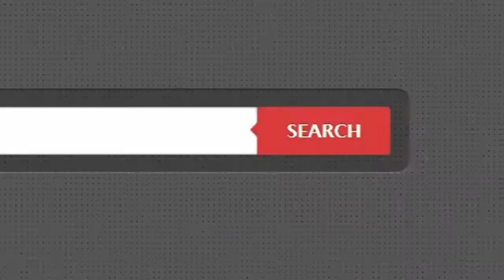คอนโดมิเนียม กลางกรุง รีสอร์ท ซ.รัชดาภิเษก 7 ใกล้ The street รัชดา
- ห้องสวย / ทำเลดี สภาพดี / ตกแต่งบิวท์อิน / พร้อมเฟอร์
  การเดินทางสะดวก / พื้นลามิเนต / ส่วนกลางครบครัน
  ค่าส่วนกลาง 3,000 บ./ด.

- ใกล้ the street รัชดา / บิ๊กซี รัชดา / Forture tower
  Cyber word tower / Esplanade รัชดา / สถานฑูตจีน
  ตลาดหลักทรัพย์แห่งประเทศไทย / MRT พระราม 9
  MRT ศูนย์วัฒณะธรรม / เซ็นทรัลพลาซ่าแกรนด์ พระราม 9